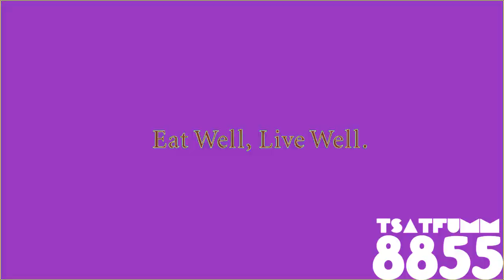Ajinomoto Logo History In Mabel Pines Mega Ensemble